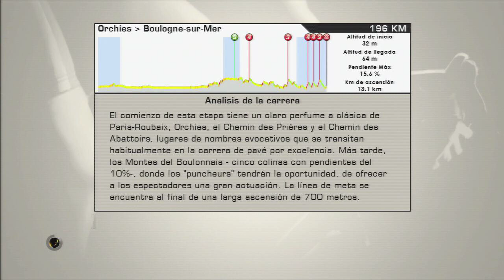Boasson Hagen Vs Philippe Gilbert | Tour de France ps3 español | Online Multijugador con VelaPlays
Philippe Gilbert contra Edval Boasson Hagen, revancha del mundial en ruta en carretera del 2012, en una etapa online en el juego del Tour de France del 2012 con Velaplays, Cadel Evan me ayuda (poco) el los primero metros e intento hacer un acuerdo con el líder de Euskate - Euskadi: Samuel Sánchez; también aparecen Hivert y David Moncoutié en la etapa.